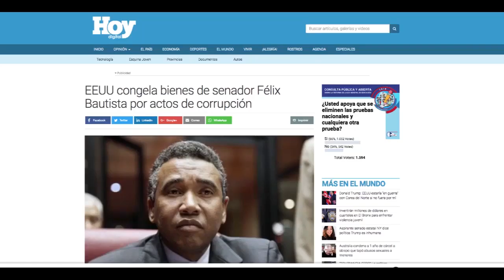Ramfis Domínguez Trujillo respalda Spot en apoyo a su candidatura en Europa